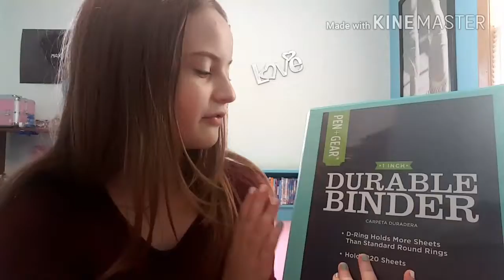Back to school haul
New to my channel? Hello! My name is madi!  I hope you like me and my channel!

Social Media- insta- its.me.madi.leigh
Musical.ly- _duh.itz.madz_

Other youtube- Madi Leigh

XOXO
-Madi